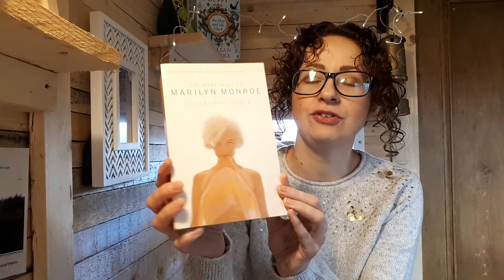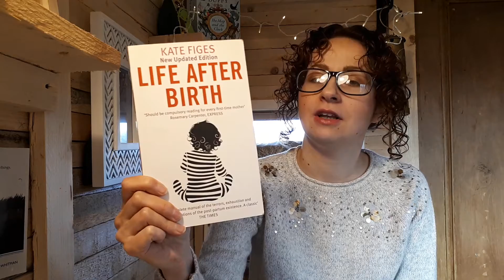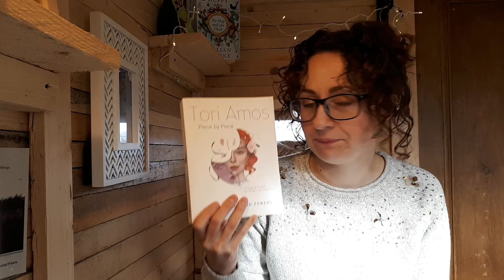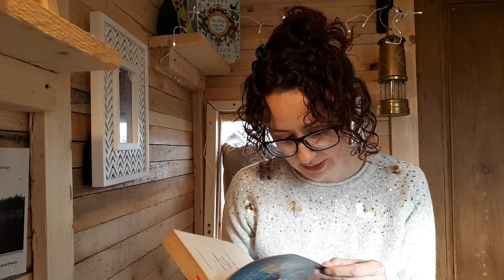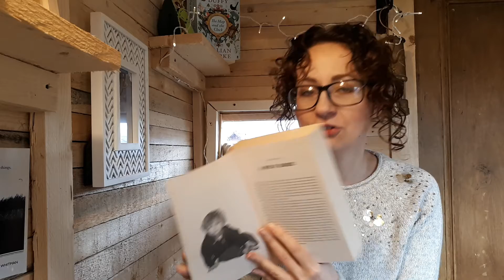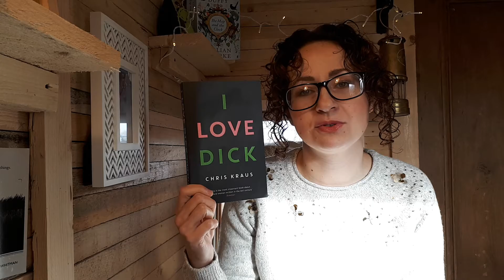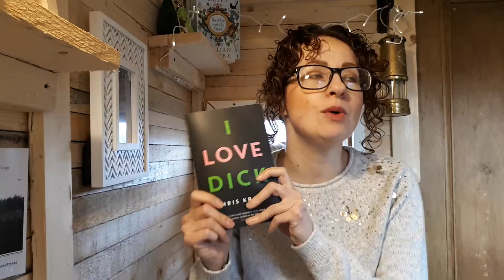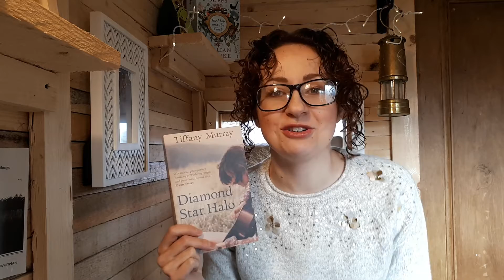Art Movement Tag!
Apologies for the increasing darkness as this video goes on - and also for my coughing fit 😂

Prompts:

1. Baroque - name an extravagant book character or a character that leads an extravagant life
2. Impressionism- name a book that has left a long lasting impression on you
3. Expressionism- name a book that has a very personal, specific - possibly unique - outlook on the world
4. surrealism - a book that puts a spin on reality or a sci fi book
5. Pointillism - a book where different narratives make the bigger picture
6. pop art - a book that criticises consumerism in some way or looks critically at current times
7. Dadaism - a weird book or a book with a spin on the novel format
8. performance art - book that would make a great movie or your favourite play

bonus questions:
Fiction book that discusses art
Fave artist or painting

Books chosen:
1. Many Lives of Marilyn Monroe - Sarah Churchill
2. Life after birth- Kate Figes
3. Tori Amos - Piece by Piece
4. The Hearing Trumpet - Leonora Carrington
5. The last report of the miracles at little no horse- Louise Erdrich
6. No logo - Naomi Klein
7. I love Dick- Chris Kraus
8. Diamond Star Halo - Tiffany Murray